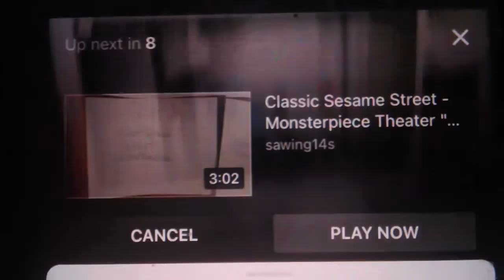raffi on broadway singing big beautiful planet and clear rain song